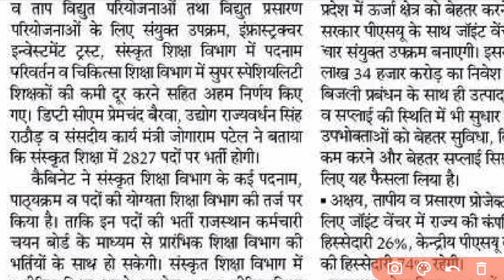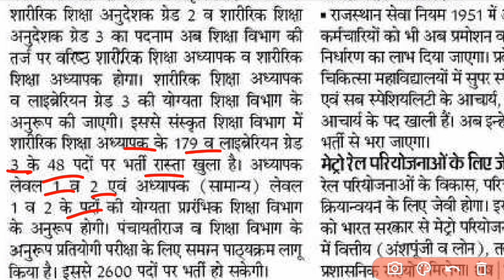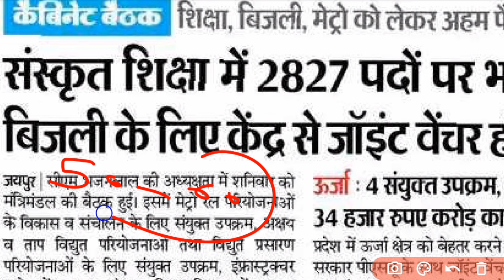संस्कृत शिक्षा विभाग में भर्ती - 2024 || शिक्षा विभाग में 2800 पदों पर विज्ञप्ति जारी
Recruitment in Sanskrit Education Department - 2024 || 2800 Anarkali released in Education Department

  RPSC 2nd  ग्रेड भर्ती - 2024 || RPSC 2nd grade syllabus //‎@UTKARSHCLASSES13

RPSC 2nd  ग्रेड भर्ती - 2024 || RPSC 2nd Grade Recruitment – 2024 ||‎@UTKARSHCLASSES13

RPSC 2nd ग्रेड भर्ती प्रक्रिया शुरू -  2024 //राजस्थान सेकंड ग्रेड भर्ती - 2024

राजस्थान सेकंड ग्रेड भर्ती का नोटिफिकेशन जारी

राजस्थान सेकंड ग्रेड भर्ती //राजस्थान सेकंड ग्रेड भर्ती का सिलेबस //राजस्थान सेकंड ग्रेड भर्ती //राजस्थान सेकंड ग्रेड भर्ती में कितनी एग्जाम होगी //राजस्थान सेकंड ग्रेड भर्ती का मॉडल पेपर //राजस्थान सेकंड ग्रेड भर्ती से संबंधित जानकारी //राजस्थान सेकंड ग्रेड भर्ती की एग्जाम कब होगी //राजस्थान सेकंड ग्रेड भर्ती का फॉर्म कब से शुरू हो रहा है

@Rajasthan Second Grade Recruitment
@Rajasthan Second Grade Recruitment @Syllabus //Rajasthan Second Grade @Recruitment //How many exams will here be in @Rajasthan Second Grade @Recruitment //@Rajasthan Second @Grade Recruitment Model Paper //@Rajasthan Second Grade Recruitment

30000 पदों पर रीट भर्ती की प्रक्रिया शुरू ||REET recruitment - 2024 //‎@UTKARSHCLASSES13

राजस्थान थर्ड ग्रेड भर्ती 2024 - //रीट भर्ती आवेदन शुरू - 2024 //‎@UTKARSHCLASSES13

राजस्थान थर्ड ग्रेड भर्ती 2024 -//रीट भर्ती आवेदन शुरू - 2024//‎रीट पात्रता एग्जाम @UTKARSHCLASSES13

राजस्थान शिक्षक भर्ती की प्रक्रिया शुरू - 2024 //Rajasthan teacher recruitment process started - 2024

Rajasthan teacher recruitment process started - 2024 //Rajasthan teacher recruitment process started - 2024

राजस्थान शिक्षक भर्ती की प्रक्रिया शुरू - 2024
राजस्थान शिक्षक भर्ती रीट लेवल -2
राजस्थान शिक्षक भर्ती रीट लेवल -1

Rajasthan teacher recruitment process started - 2024
Rajasthan Teacher Recruitment REET Level-2
Rajasthan Teacher Recruitment REET Level-1

राजस्थान सेकंड ग्रेड भर्ती - 2024

Rajasthan First Grade Recruitment – 2024
Rajasthan Second Grade Recruitment – 2024

रीट वैकेंसी भर्ती - 2024 ||रीट वैकेंसी भर्ती - 2024 का नोटिफिकेशन ||रीट वैकेंसी भर्ती मॉडल पेपर ||रीट वेकेंसी ऑल क्वेश्चन ||रीट वैकेंसी से संबंधित जानकारी ||रीट वेकेंसी का सिलेबस - 2024

REET Vacancy Recruitment - 2024 ||Reet Vacancy Recruitment - 2024 Notification ||REET Vacancy Recruitment Model Paper ||REET Vacancy All Questions ||REET Vacancy Related Information ||REET Vacancy Syllabus - 2024

छत्तीसगढ़ वनरक्षक New Vecancy - 2024 ||CG forest guard physical admit card ||CG vanrakshak exam date

CG Hostel warden || CG forest guard physical admit card || CG forest guard 291 positions

छत्तीसगढ़ वनरक्षक फिजिकल - 2023 ||Chhattisgarh Forest Guard Physical – 2023

छत्तीसगढ़ वनरक्षक फिजिकल
छत्तीसगढ़ वनरक्षक एडमिट कार्ड 2023
छत्तीसगढ़ वनरक्षक एक्जाम-2023
छत्तीसगढ़ न्यू वैकेंसी 2023
छत्तीसगढ़ फॉरेस्ट गार्ड एडमिट कार्ड-2023
छत्तीसगढ़ वनरक्षक से संबंधित जानकारी

@Utkarsh classes
@next exam
@new exam